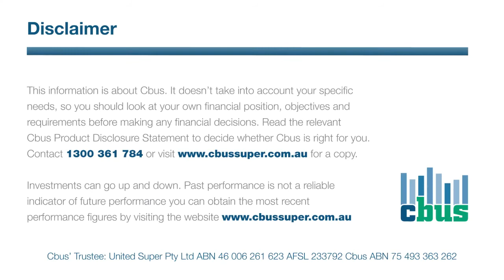Cbus Annual Report 2012/13 - Cbus' financial advice services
Elisha Forde, Advice Manager Superpartners, talks about the financial advice services available to Cbus members, provided by the Cbus Advice Team.